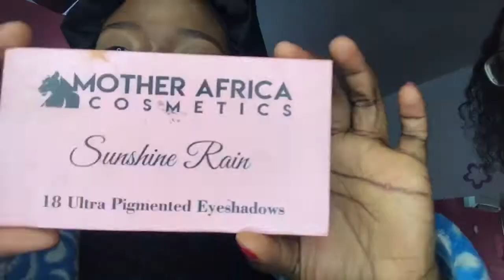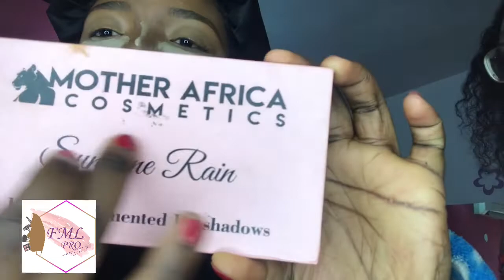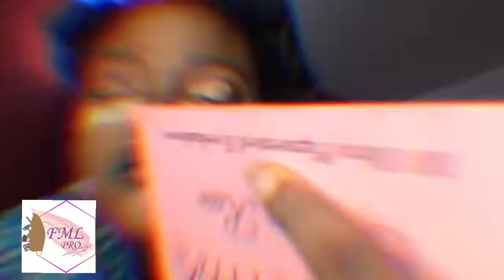AN ELECTRIC BLUE EYESHADOW LOOK WITH FML PRO A NIGERIAN MAKEUP ARTIST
Hi there beautiful people! I’m back again with another video and this time it’s a collaboration with one of my friends and a Nigerian makeup brand that sent her their products.

Eyeshadow
Lipstick
Highlighter and
Blush used are all from Mother Africa Cosmetics